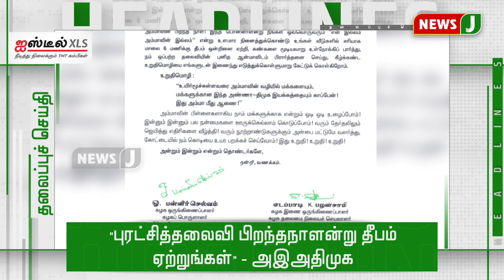மாலை 4 மணி தலைப்புச் செய்திகள் (22-02-2021)